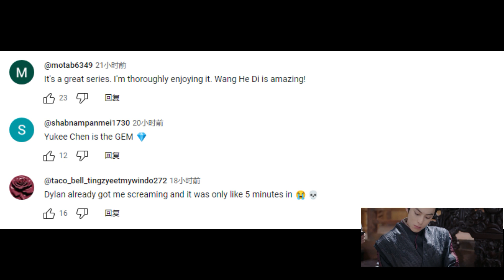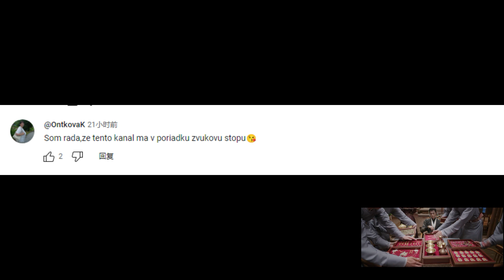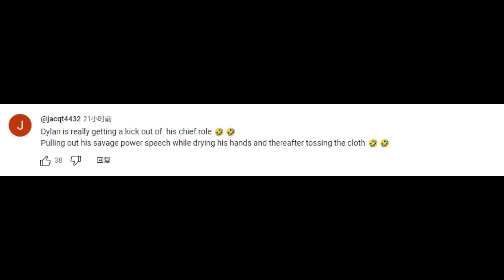王鶴棣新劇《浮圖緣》受超多外語觀眾好評！這部劇能復製蒼蘭訣的成功嗎？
有哇娱乐社，带你了解最新鲜最热辣的华语影视文娱内容！
不管你是吃瓜群众还是圈内人士，你好奇的我们都有！